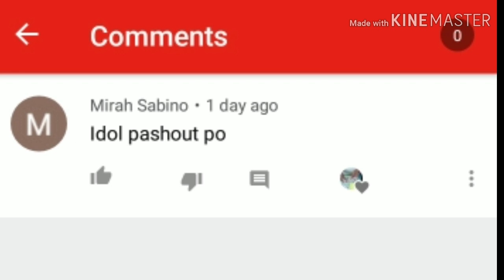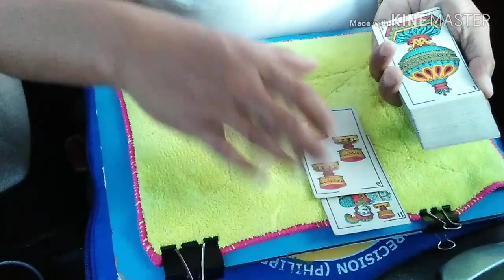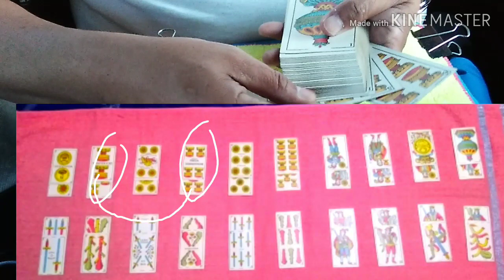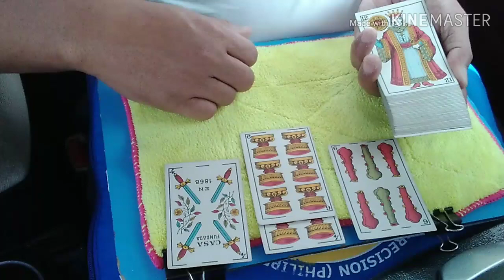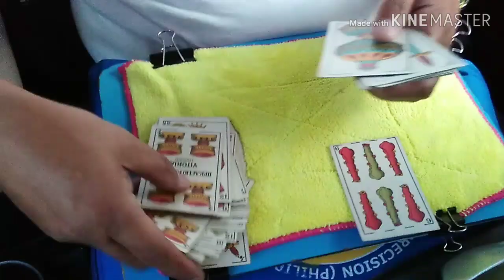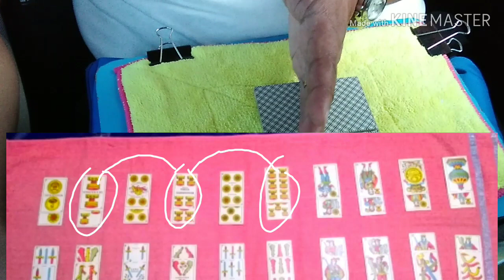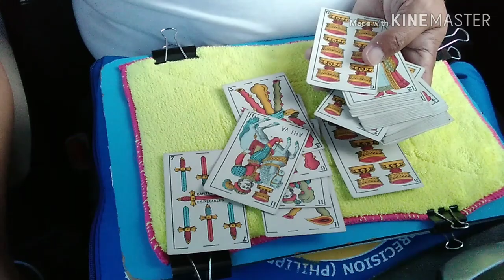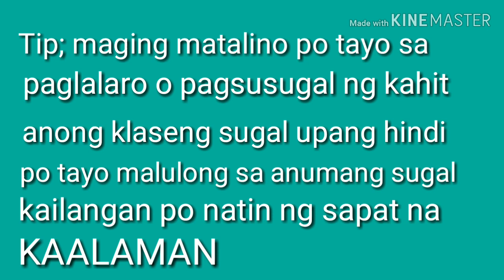Tip paano Kaalaman sa pattern o patugunan ng balasador, sakla/baklay..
Layunin po ng mga videos ko na magbigay ng sapat na kaalaman upang magkaroon ng control sa pagsusugal at maiwasan ang sobrang pagka lulong sa mga sugal, at maaaring tuluyang maiwasan.. Thanks for viewing all of my videos for game card educational purposes only, please subscribe to my channel bienbalasa For product reviews and sponsorships,. Contact My FB account: Card deal